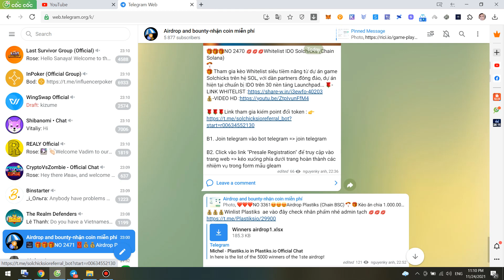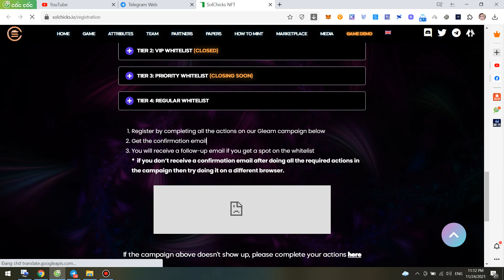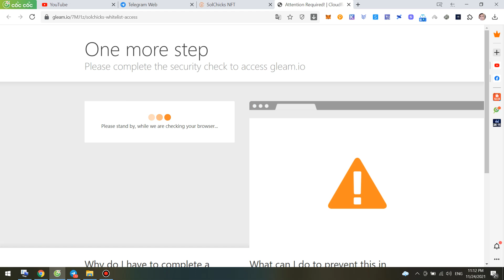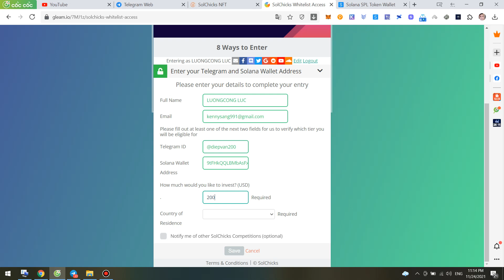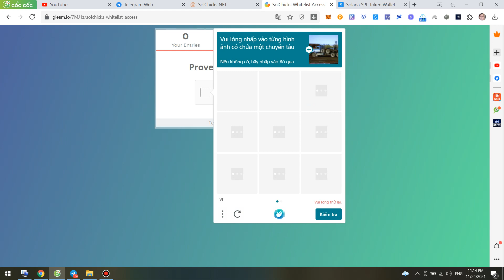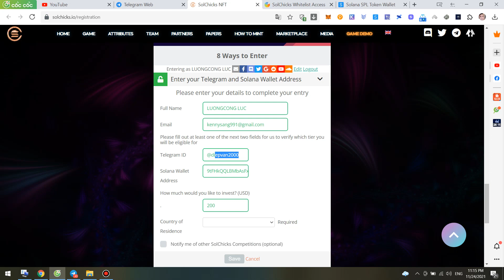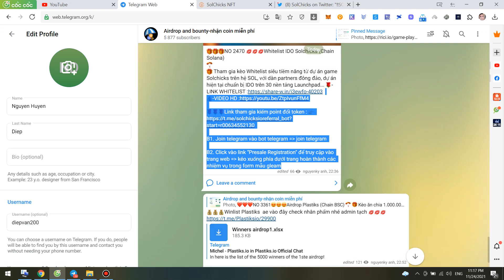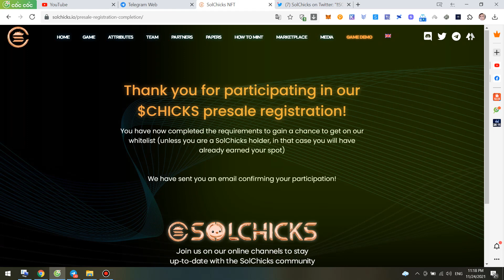Tham gia kèo Whitelist siêu tiềm năng từ dự án game Solchicks trên hệ SOL, với dàn partners đông đảo